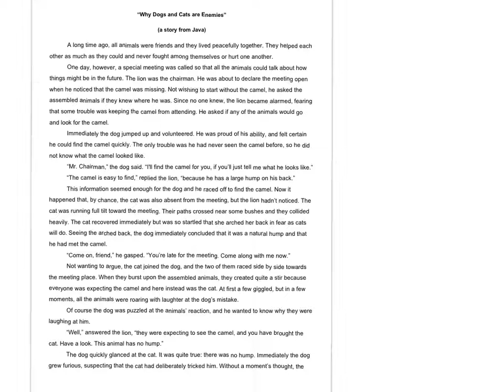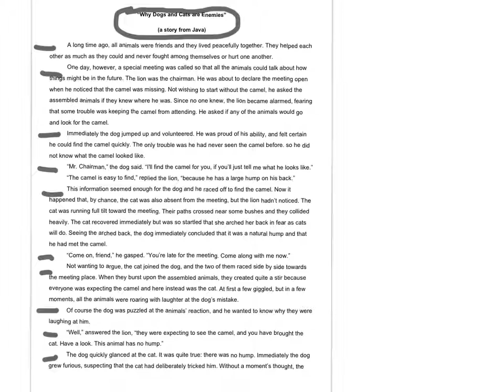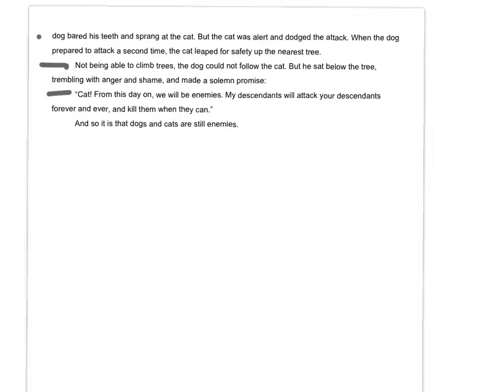Why Dogs and Cats Are Enemies